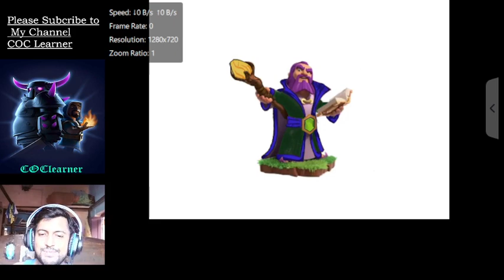MY WARDEN will look good like this| What about you?coccharacterdrawing